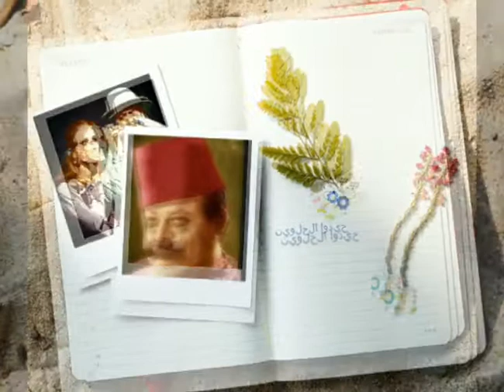حيدو الحلوين - نصري شمس الدين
حيدو الحبايب علينا ... حيدو الحبايب يا هلا